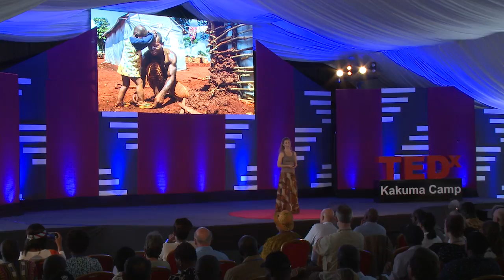USING MY LENS TO SHINE A LIGHT ON REFUGEES | Georgina Goodwin | TEDxKakumaCamp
Much of what the world knows about refugees comes from images taken by photographers like Georgina Goodwin. She’s Kenyan, and through her revealing work she strives to make people she photographs less invisible. Georgina hopes those who see her photos are stirred with compassion because for her, photography is far from being just a job. (Recorded at TEDxKakumaCamp on June 9, 2018) Georgina Goodwin is an award-winning Kenyan documentary photographer specializing in social and environmental issues in Africa. Her work focuses on shining a light on people who are invisible to the world. This talk was given at a TEDx event using the TED conference format but independently organized by a local community.